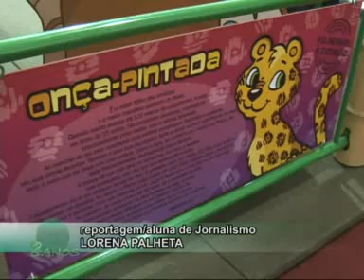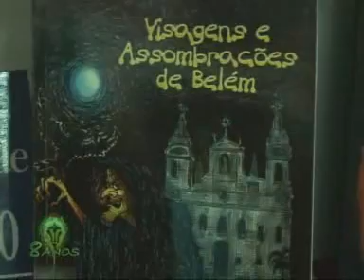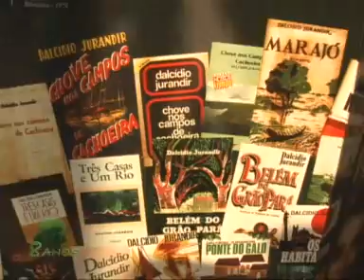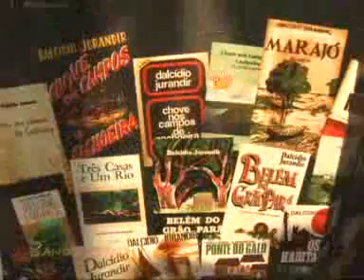Prog. 409 C